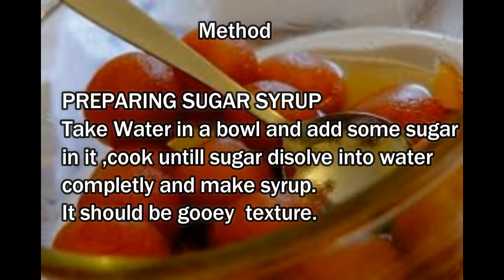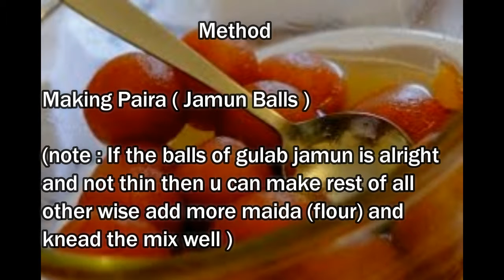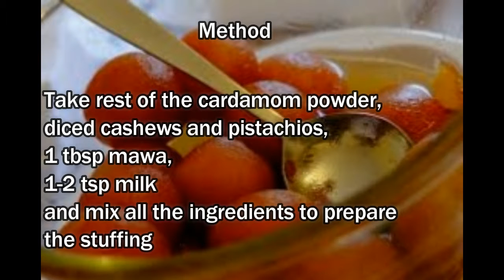Gulaab Jamun - How to make Gulab Jamun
easy to make it at your home
just try the recipe and enjoy ur gulaab jamun sweet dish
all pakistani and indian sweet dish gulab jamun
most demanding and enjoyable

Prepare it at ur own home and enjoy delicious Gulaab jamun